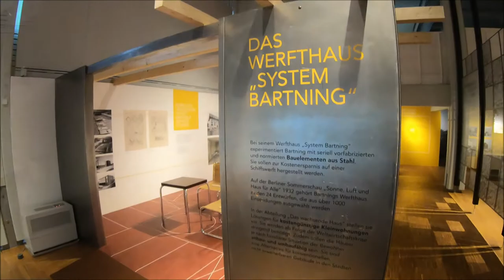Bartning.Bartning.Bartning - Architekt der Moderne. Sonderausstellung bis 25. Oktober 2020 - Teil1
Die Ausstellung zeigt das Werk von Otto Bartning (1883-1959), einem der Begründer der Bauhaus-Idee und ein Protagonist des modernen Kirchenbaus. Im Zentrum der Ausstellung steht Bartnings Beitrag zur Entwicklung des seriellen Bauens. Bis heute einzigartig ist das von ihm ab 1945 entwickelte Notkirchenprogramm. Die Modernisierung der Architektur und der Bauproduktion ist zu Beginn des 20. Jahrhunderts ein wichtiges Anliegen der reformorientierten Architekten. Vorbild ist die industrielle Produktion der Automobilindustrie in Amerika. Architekten übertragen die Arbeitszerlegung und serielle Fertigung auf die Bauproduktion in Europa. Es entstehen Wohnbauten nach industriellen Herstellungsmethoden. Otto Bartning ist an dieser Entwicklung wesentlich beteiligt. Er überträgt die industrielle Produktion auch auf den Kirchenbau und entwickelt richtungsweisende Siedlungs- und Sozialbauten. Bei aller Funktionalität und Ökonomie versucht er der menschlichen und spirituellen Dimension stets Raum zu geben.